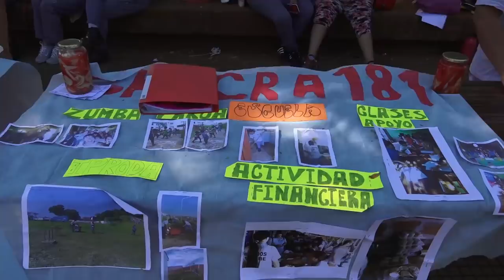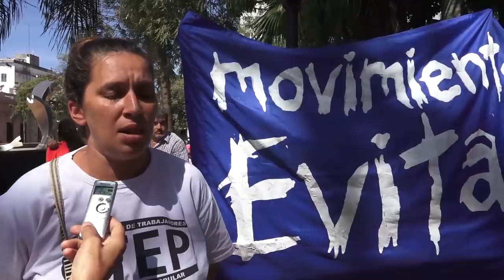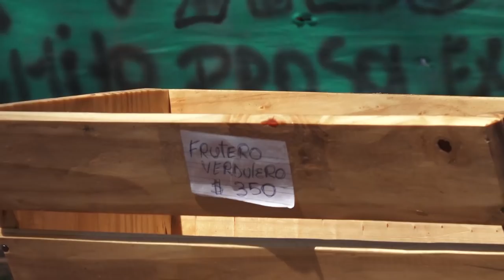FERIAZO DE LA ECONOMIA POPULAR EN MISIONES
En la ciudad de Posadas, Misiones, Organizaciones Sociales nucleadas en la COORDINADORA PROVINCIAL DE TRABAJADORAS/ES EN LUCHA, se sumaron en la mañana del 11 de abril del 2018 ala Jornada Nacional de Lucha denominada ¨FERIAZO DE LA ECONOMIA POPULAR¨.
Desde las 8 de la mañana la CCC (Corriente Clasista y Combativa), Movimiento BARRIOS DE PIE, la CTEP (Coordinadora de Trabajadores de la Economía Popular), MPLD (Movimiento Popular La Dignidad), Mujeres Valientes, Movimiento Evita y el FOL (Frente de Organizaciones en Lucha) , comenzaron a preparar la mesas para exponer sus producciones.
Desde pan caseros, masitas, tortas, desayunos hasta verduras, pizzas empanadas y otras comidas elaboradas.
También ofrecieron productos textiles como almohadones, frazadas, ropas, cada organización con su proyecto expuesto.
Más de 300 expositores colmaron la Plaza 9 de Julio de Posadas con sus producciones, para mostrarle al gobierno y a la sociedad que con esos proyectos se trabaja.
Desde Nación pretenden quitar esos Salarios Social Complementarios y los Plan Argentina Trabaja, con el discurso de que quienes cobran no realizan ninguna contra prestación.
La jornada de hoy demostró que eso no es así y que, si tuvieran la posibilidad y los recursos para hacer más trabajos, así lo harían.